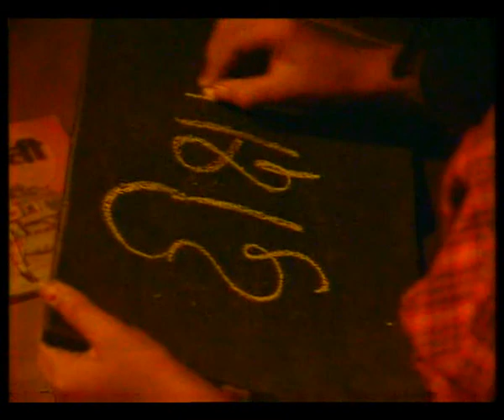PANI KE CHOKIDAR / पानी के चौकीदार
इस कार्यक्रम के माधयम से पानी के चौकीदार के रूप में पानी के जानवर के बारे में बतााया गया।